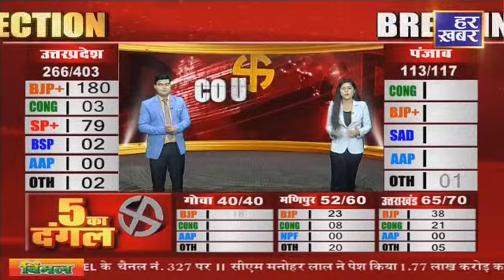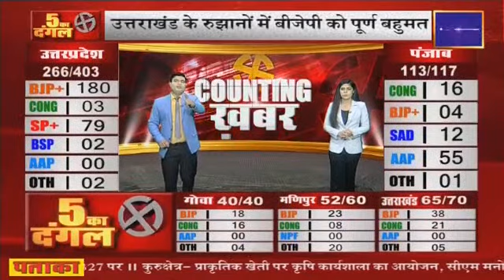Uttarakhand में वोटों की Counting जार: लालकुआं से हरीश रावत पीछे | Har Khabar